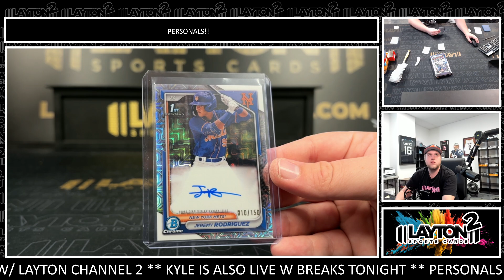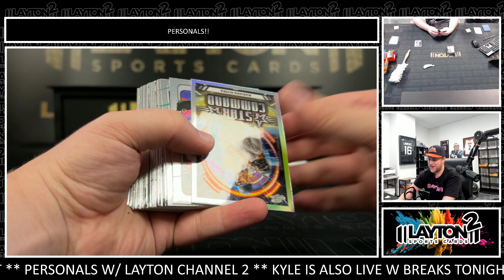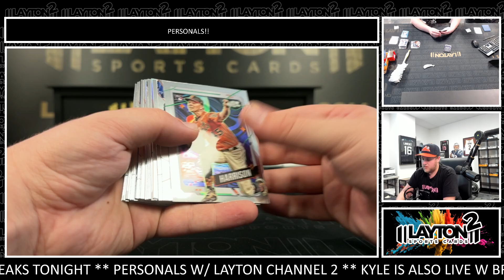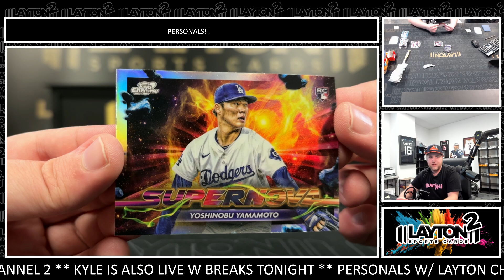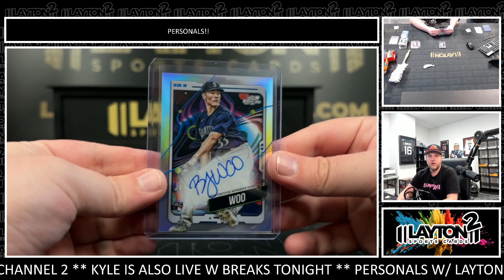2024 TOPPS COSMIC CHROME AND BOWMAN CHROME CHOICE BASEBALL 2 BOX BREAK DUSTAN H